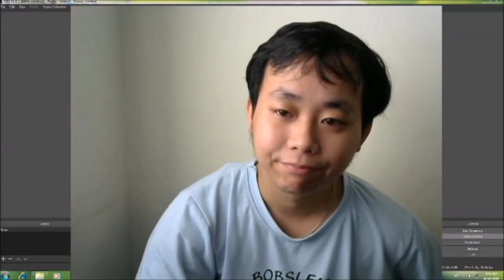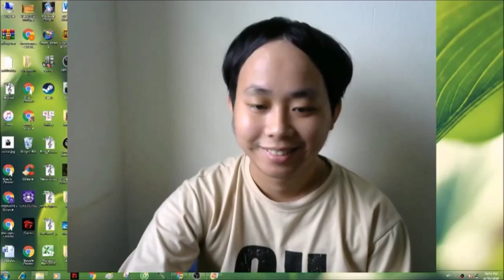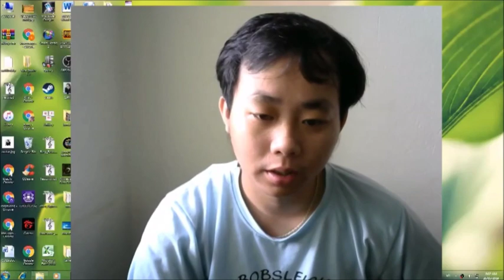Mao Sơn Sát Quỷ Lệnh Tập 84 - Chương 601 đến Chương 619